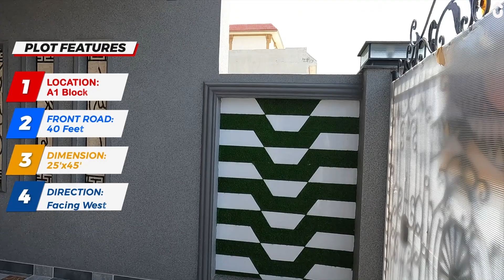FACING PARK House for Sale in Central Park Lahore | 5 Marla | Floor Plan | 25x45 | Interior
5 Marla FACING PARK Brand New Double Storey Modern House For Sale In A1 Block  𝐂𝐞𝐧𝐭𝐫𝐚𝐥 𝐏𝐚𝐫𝐤 𝐇𝐨𝐮𝐬𝐢𝐧𝐠 𝐒𝐜𝐡𝐞𝐦𝐞 𝐅𝐞𝐫𝐨𝐳𝐩𝐮𝐫 𝐫𝐨𝐚𝐝 𝐋𝐚𝐡𝐨𝐫𝐞.

𝑭𝒐𝒓 𝒅𝒆𝒕𝒂𝒍𝒊𝒔 𝒂𝒏𝒅 𝒗𝒊𝒔𝒊𝒕 𝒑𝒍𝒆𝒂𝒔𝒆 𝒄𝒂𝒍𝒍

𝑭𝒆𝒂𝒕𝒖𝒓𝒆𝒔 𝒐𝒇 𝑯𝒐𝒖𝒔𝒆:
* Solid Construction
* A Quality
* Beautifully Designed Front Elevation
* Nice interior Design
* Best Color Combination with Wallpapers
* Imported Tiles & Marbles

𝐀𝐜𝐜𝐨𝐦𝐦𝐨𝐝𝐚𝐭𝐢𝐨𝐧 𝐢𝐬 𝐚𝐬 𝐅𝐨𝐥𝐥𝐨𝐰𝐬;
𝑮𝒓𝒐𝒖𝒏𝒅 𝑭𝒍𝒐𝒐𝒓 𝑷𝒍𝒂𝒏:
- 1 Beds with Attached Washroom
- Living Room
- Drawing Room
- Kitchen
- Spacious Garage
- Powder Room

𝑭𝒊𝒓𝒔𝒕 𝑭𝒍𝒐𝒐𝒓 𝑷𝒍𝒂𝒏:
- 2 Bedrooms with Attached Washrooms
- Living Room
- Kitchen
- Terrace

𝑺𝒆𝒄𝒐𝒏𝒅 𝑭𝒍𝒐𝒐𝒓 𝑷𝒍𝒂𝒏:
- Mumty
- 1 Servant Room
- 1 Servant washroom

𝑯𝒐𝒖𝒔𝒆 𝒊𝒔 𝒂𝒕 𝑰𝒅𝒆𝒂𝒍 𝑳𝒐𝒄𝒂𝒕𝒊𝒐𝒏 𝑵𝒆𝒂𝒓:
* LGS
* Mosque
* Main Entrance
* Commercial Market
* Hospital

𝑵𝒆𝒄𝒆𝒔𝒔𝒊𝒕𝒊𝒆𝒔:
- Water Supply
- Sewerage
- Sui Gas
- Wapda Electricity

𝑭𝒂𝒄𝒊𝒍𝒊𝒕𝒊𝒆𝒔 𝑰𝒏 𝑪𝒆𝒏𝒕𝒓𝒂𝒍 𝑷𝒂𝒓𝒌 𝑯𝒐𝒖𝒔𝒊𝒏𝒈 𝑺𝒄𝒉𝒆𝒎𝒆;
* Medical College
* Medical Hospital Up to 500 Beds
* Mcdonald's
* Banks
* Jalal Sons
* 360 Kanal Park Fully Developed with Jogging Track, Lake, Play Area
* Main Roads Are 150 , 130 , 100 , 80 , 60 & 40 Feet Wide
* Gated Community
* Boundary wall
* Vesta (Cash & Carry)
* Water Filtration Plant For Drinking Water
* Lahore Grammar School
* Jamia Mosques
* Every Block Has Its Own Minimum 10 Kanal Parks
* Shuttle Service From Central Park to Gajjumata

𝗖𝗔𝗣𝗜𝗧𝗔𝗟 𝗣𝗥𝗢𝗣𝗘𝗥𝗧𝗜𝗘𝗦
38-B Main Boulevard
Central Park Housing Society Firozpur road Lahore.

Architecture | Construction | Interior Design | Construction & Project Management Consultants

Visit us now at Capital Properties
38_B Main Boulevard, Central Park Housing Scheme,
Ferozepur road, Lahore.

0:00 Introduction
0:50 CAR PORCH
1:05 TV LOUNGE 1
1:28  KITCHEN 1
1:48 BEDROOM 1
2:02 BATH ROOM 1
2:20 TV LOUNGE 2
2:35 KITCHEN 2
2:54 BEDROOM 2
3:09 BATH ROOM 2
3:20 BED ROOM 3
3:34 BATH ROOM 3
3:55 STORE ROOM